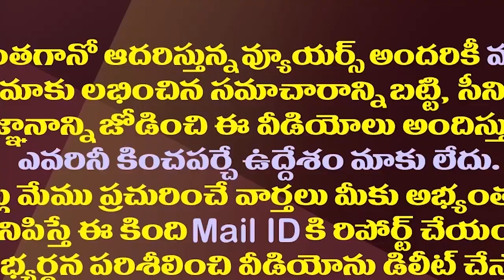దేవినేని ఉమా గుడివాడలో అడుగు పెట్టకముందే తమ్ముళ్ల షాక్| Gudivada TDP Cadre Opposing Devineni Uma